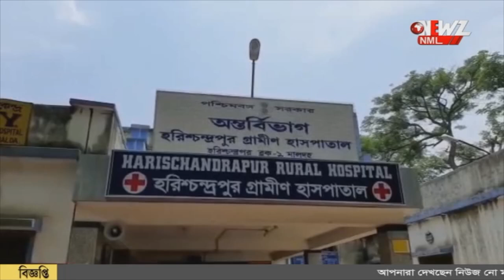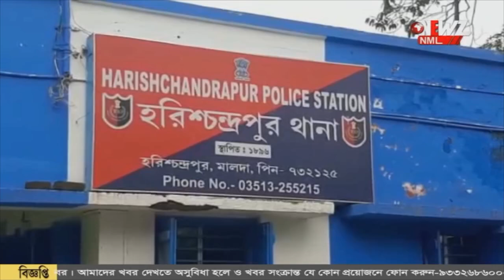মালদহে ফের সালিশি সভা ডেকে বেধড়ক মারধোর।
মালদহে ফের সালিশি সভা ডেকে বেধড়ক মারধোর। হাসপাতালে ভর্তি চার ভাই। ঘটনায় ১২ জনের বিরুদ্ধে অভিযোগ দায়ের।